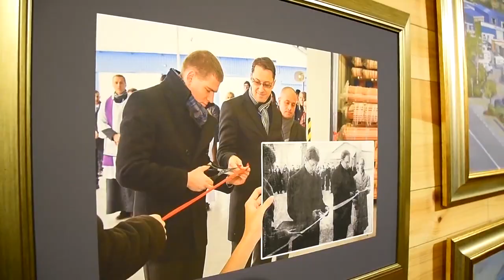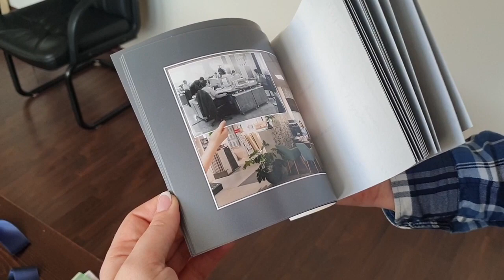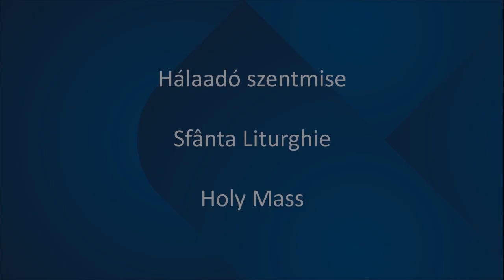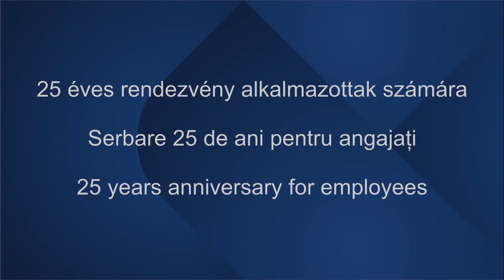Melinda 25 Jubileum